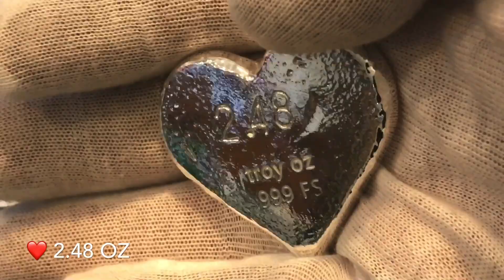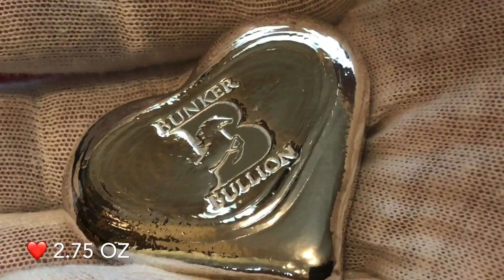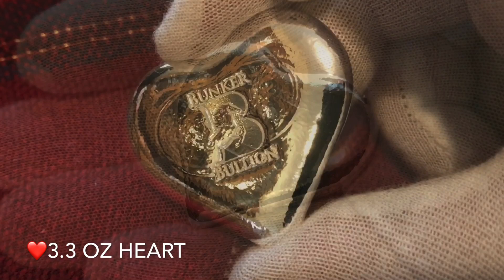❤️ Four Pretty Hearts 🎄🎶🎄